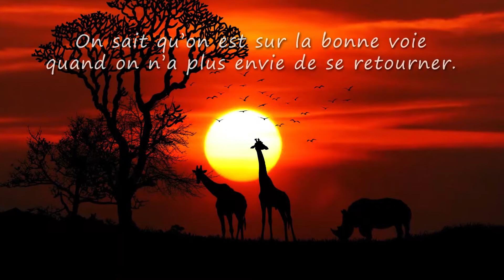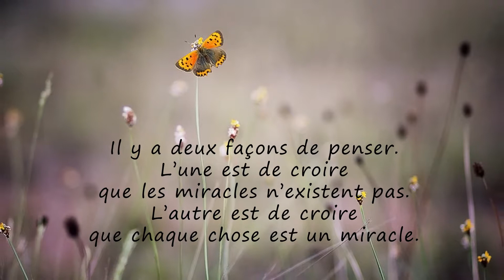Léa, VIVE LA VIE et TOUS MES VOEUX ❤️ (joyeux anniversaire Léa, bonne fête Léa)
A travers cette courte vidéo cadeau "Léa vive la vie" (idéale pour accompagner les messages "Joyeux anniversaire Léa" ou "bonne fete Léa") montrez avec originalité à quel point cette personne formidable compte dans votre vie.